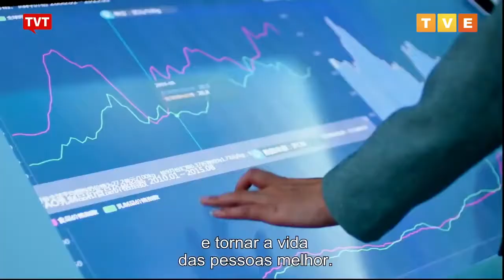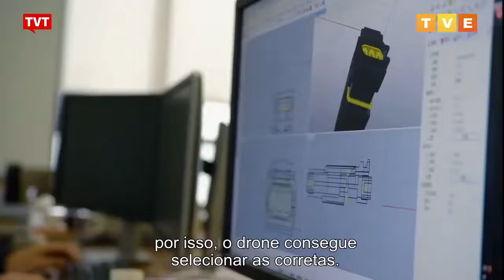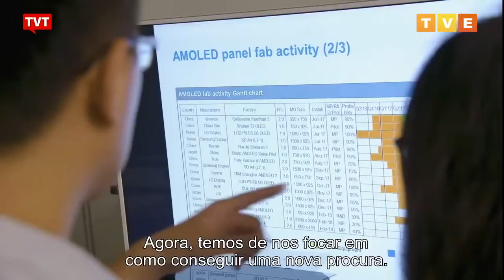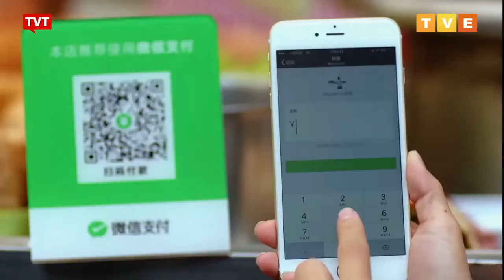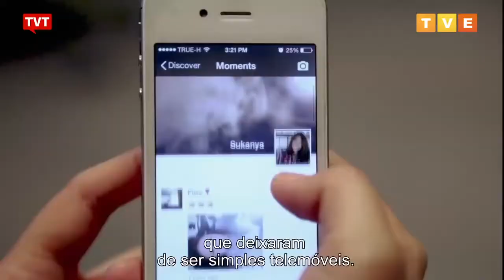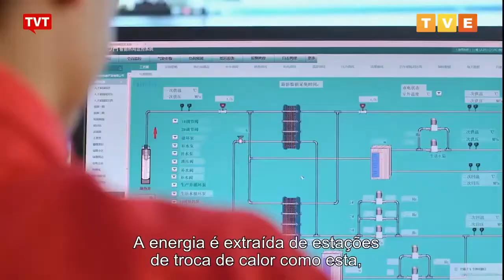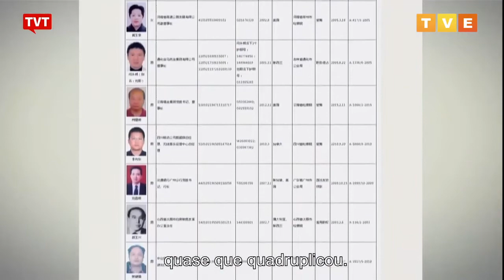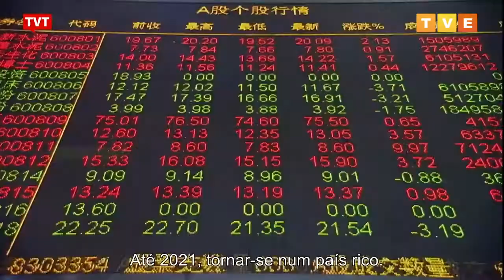Grande governança de energia Anos Recentes – A Era de Xi Episodio 2